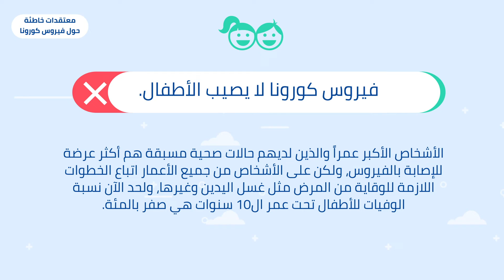إشاعة كورونا #2 - Corona Myth #2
فيروس كورونا لا يصيب الأطفال؟